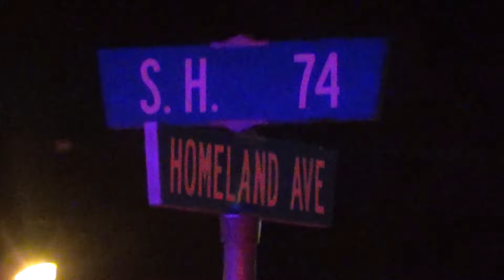BREAKING: Massive Church Fire in Homeland, CA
04/30/16 at 8:00 PM. A church in flames in Homeland, California prompted the closure of Highway 74. The Community First Church of God in the 31400 block of Highway 74 near Juniper Flats Road in Homeland was completely engulfed in flames until firefighters from Riverside County Fire Department and Cal Fire managed to get the blaze under control by 9:21 PM.